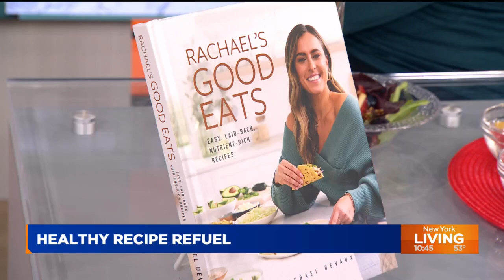Healthy lifestyle tips from dietitian Rachael DeVaux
"Rachael's Good Eats," is a new cookbook from Rachael DeVaux packed with 110 healthy recipes that are gluten-free, dairy-free and refined sugar-free.